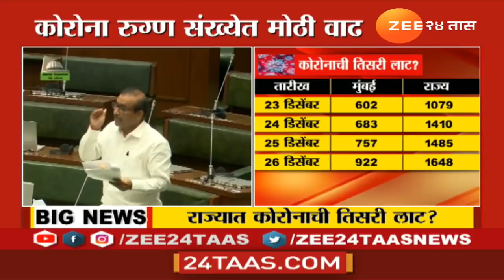Corona Update | राज्यात तिसरी लाट येणार ? कठोर निर्बंध लागणार ! अजित पवार आणि राजेश टोपेंचे संकेत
राज्यात कोरोनाची तिसरी लाट येण्याच्या उंबरठ्यावर आहे. कारण अनेक महिन्यांनंतर राज्यात कोरोना रुग्णसंख्येत मोठी वाढ झालीय. राज्यात 24 तासांत दोन हजार पेक्षा जास्त रुग्ण आढळले आहेत. तर मुंबईचा आकडाही एक हजारांपलिकडे गेलाय. राज्यात २ हजार १७२ तर मुंबईत १ हजार ३७७ रुग्ण आढळले आहेत. तर गेल्या २४ तासांत राज्यात २२ कोरोनाबाधितांचा मृत्यू झालाय. राज्यात गेल्या 24 तासांत 50 टक्के रुग्ण वाढले आहेत. तर मुंबईतही संख्या तब्बल 70 टक्क्यांनी वाढलीय. वाढलेल्या रुग्णसंख्येचा पार्श्वभूमीवर आरोग्यमंत्र्यांनीही राज्यात कठोर निर्बंधाचे संकेत दिले आहेत. तसंच जानेवारी आणि फेब्रुवारीत रुग्णांची संख्या अधिक वाढण्याची शक्यताही राजेश टोपेंनी वर्तवलीय. तर लवकरच तिसरी लाट येणार असल्याची भीती उपमुख्यमंत्री अजित पवारांनीही व्यक्त केली.